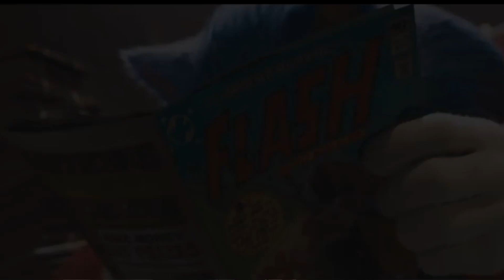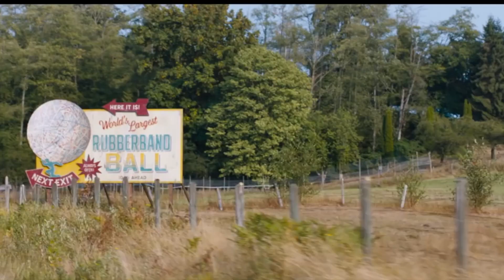Sonic Movie's POSITIVE impact on the future....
In today's video we discuss the movie's success might help the future of the franchise!